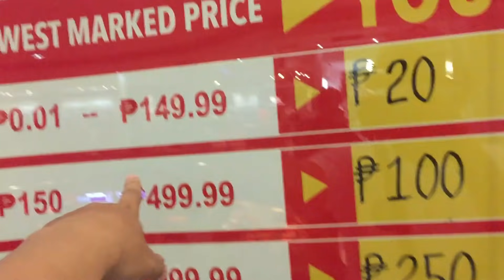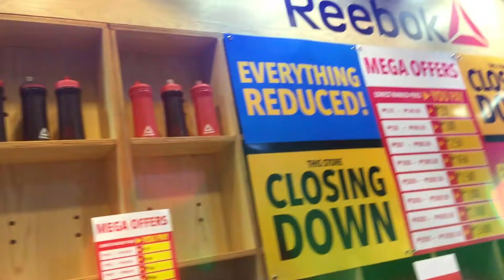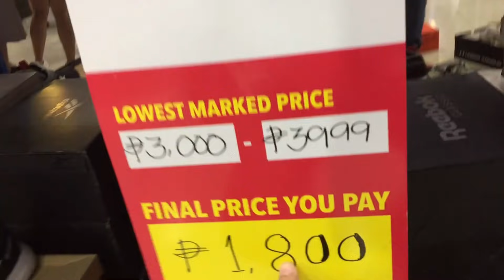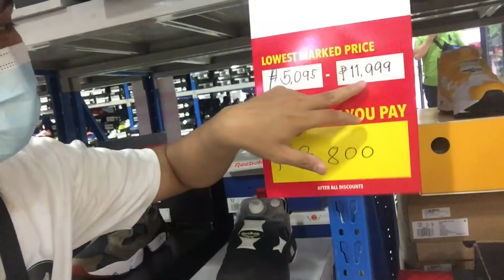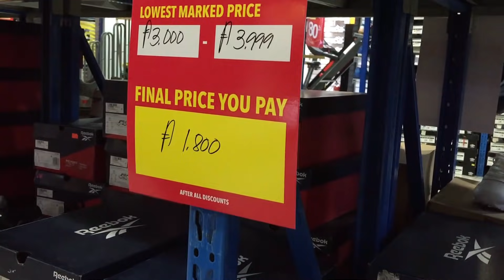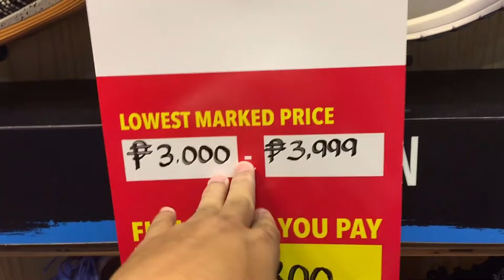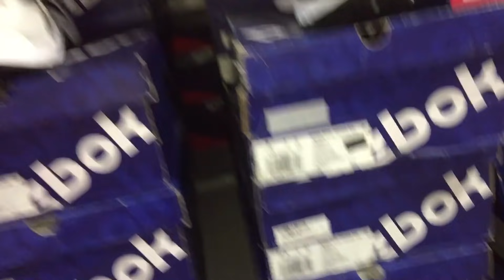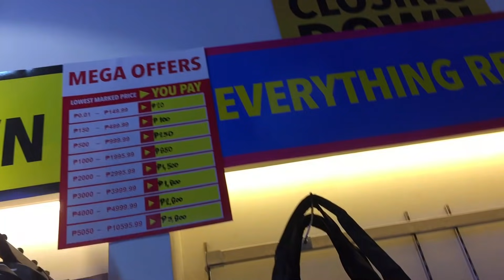PINILAHAN NG MADLA DAHIL SA MATINDING PASABOG NAGAGANAP! LEGIT LAHAT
DINAGSA NG TAO DAHIL SA 500 PESOS LANG!! MATINDING PAGBAGSAK SA MURA!

Located in: Robinsons Place Manila
Address: Pedro Gil St, Ermita, Manila, 1000 Metro Manila

Mechanics:
Like facebook page: Mr.Kleenkicks Shoe Cleaner